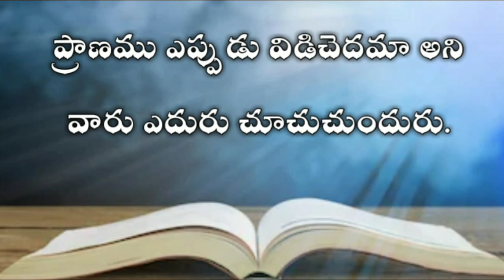The book of job in telugu 11th chapter| Telugu bible audio | audio bible in telugu mp3 |యోబు గ్రంధము